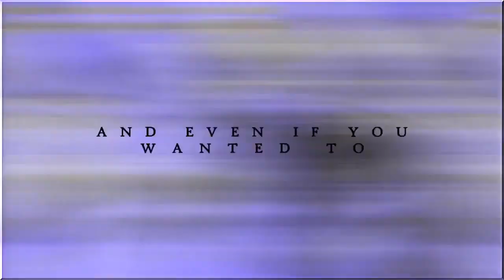AMV - Miraculous Ladybug - American Candy